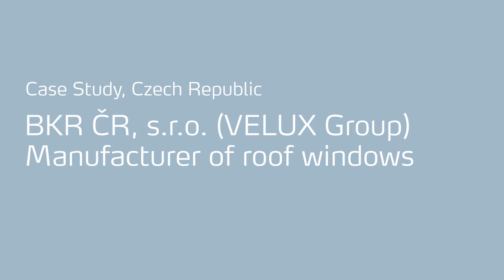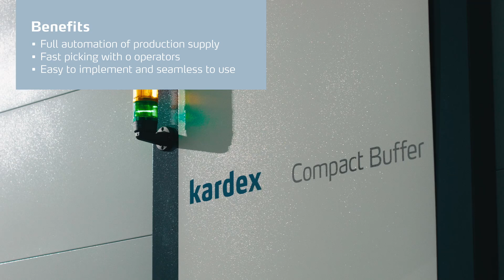Automated storage system Kardex Miniload-in-a-box in BKR ČR, s.r.o. (VELUX Group)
The company BKR ČR, s.r.o. is a manufacturer of roof window accessories and a part of the VELUX Group, a world leader in the field of roof windows. They decided to automate the logistics flow to the warehouse – including the flow of pallets to the warehouse, the movement of materials to the production lines, and the transport of finished products to dispatch.

Challenges
Low picking efficiency
Inefficient use of time and human resources

Solution
2 Kardex Miniload-in-a-box storage systems
Connection to conveyors and AGVs
1,800 KLT boxes for 300 types of materials

Result
Full automation of production supply
Fast picking with 0 operators
Easy to implement and seamless to use

Follow Kardex for the latest news on warehouse technology and automated intralogistics:​